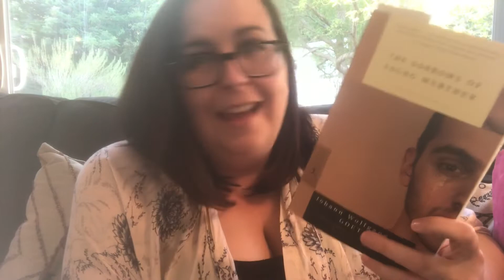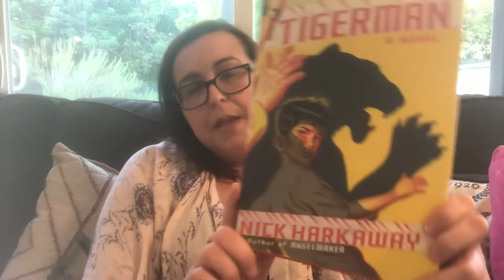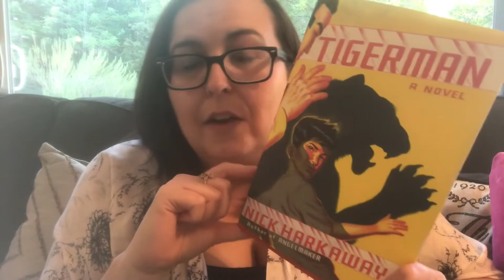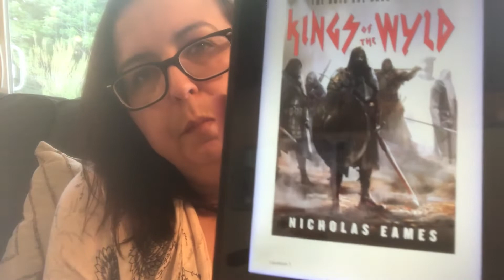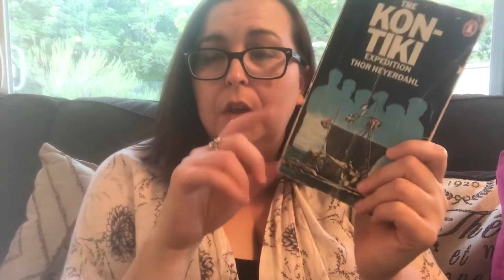April 2019 TBR ft. Recommendations Readathon and Dewey’s 24-hour Readathon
What I'm (probably) reading in April.

Books Mentioned:
Post Office by Charles Bukowski - recommended by Stripped Cover Lit
The Sorrows of Young Werther by Goethe - recommended by Infinite Text
Tigerman by Nick Harkaway - recommended by Steve Donoghue
Tuesday Nights in 1980 by Molly Prentiss - recommended by abookolive
Europe in Autumn by Dave Hutchinson - recommended by booksandpieces
Children of Time by Adrian Tchaikovsky - recommended by booksandpieces
Embers of War by Gareth Powell - recommended by booksandpieces
Binti by Nnedi Okorafor  - recommended by booksandpieces
The Kon-Tiki Expedition by Thor Hyerdahl
The Magic Mountain by Thomas Mann
Kings of the Wylld by Nicholas Eames